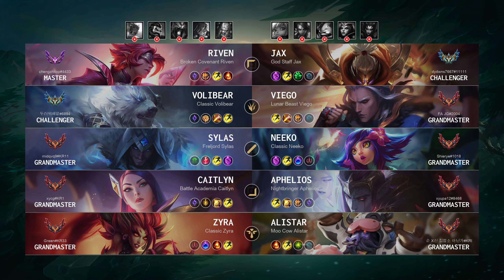Volibear Jungle vs Viego: Unstoppable - KR Challenger Patch 14.20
Volibear Jungle played by "두려워배알@6894", KRChallenger 510 LP

- Queue: Ranked Solo/Duo
- Skin: Classic Volibear
- Primary Rune: Press the Attack

Timeline:
00:00 Ban & Pick
00:15 Runes & Abilities
01:37 Gameplay
06:25 Hunt The Void Grubs
06:53 Team FIGHT
07:12 Gameplay
09:04 Team FIGHT
09:32 Gameplay
10:02 Team FIGHT
10:37 Gameplay
13:04 Hunt The Dragon
13:26 Team FIGHT
13:48 Gameplay
14:28 Hunt The Rift Herald
14:52 Take down The Turret
15:16 Gameplay
16:31 Team FIGHT
17:08 Gameplay
18:43 Team FIGHT
19:27 Gameplay
21:26 Team FIGHT
22:36 Gameplay
23:38 Team FIGHT
24:23 Hunt The Baron Nashor
24:48 Gameplay
25:13 Hunt The Dragon
25:41 Gameplay
27:43 Team FIGHT
28:23 Gameplay
30:42 Team FIGHT
31:23 Take down The Inhibitor
31:44 End credit